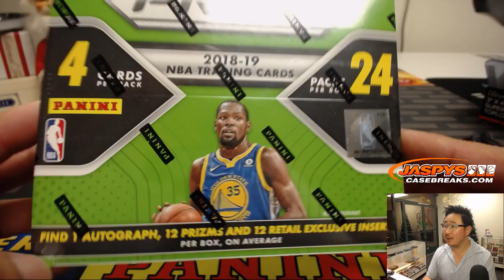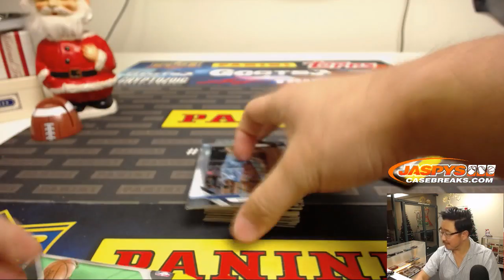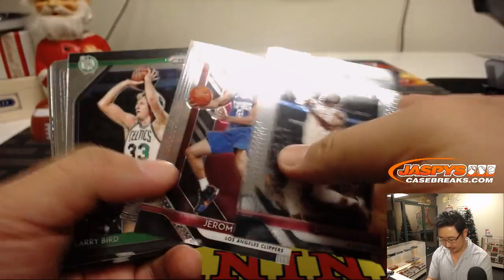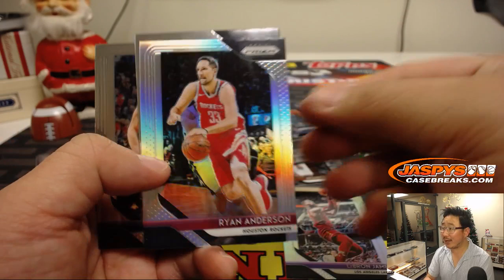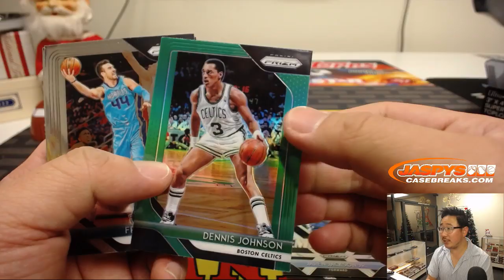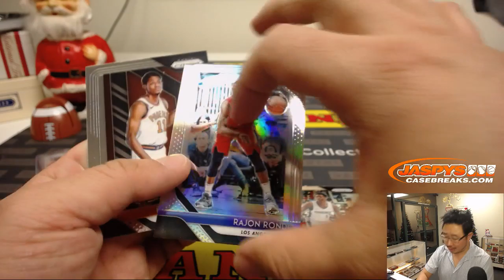W, 12/12/18 || 1Box PERSONAL (Paul N.) || 2018-19 Panini PRIZM Basketball (Retail)